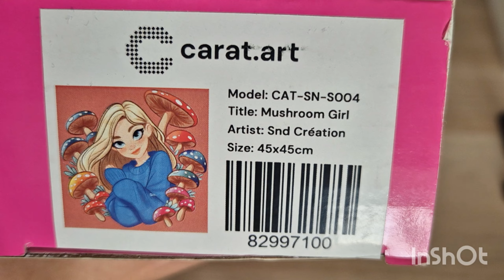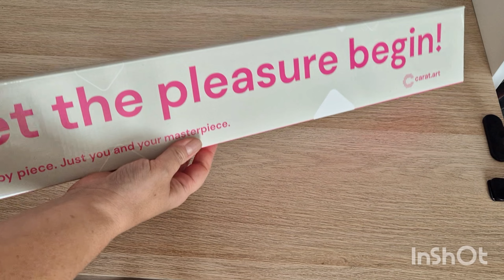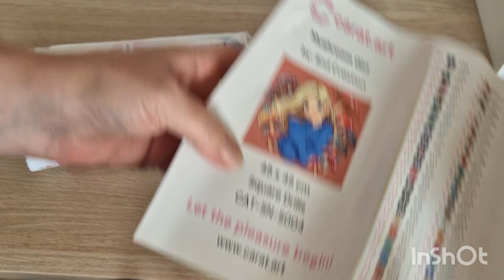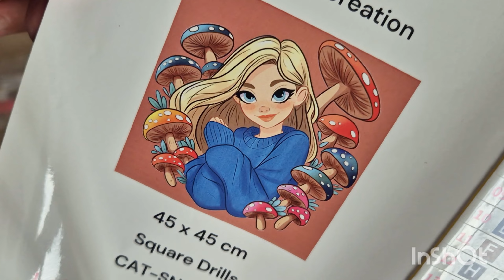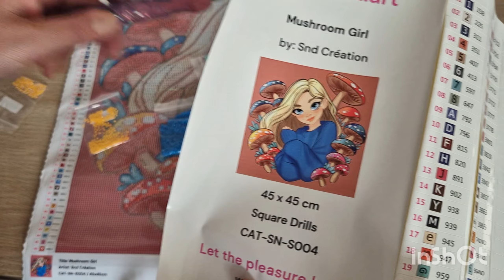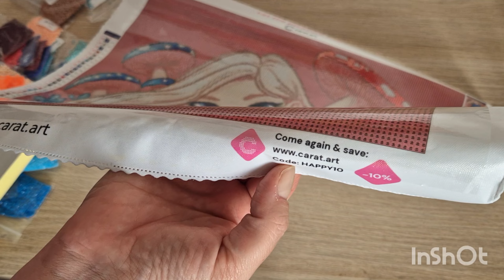Carat.art sneak peek Mushroom Girl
Vidéos des autres sneak peek
@katarina_kitkatdp pour la tasse aux champignons 😍